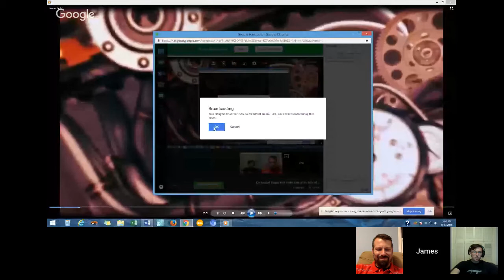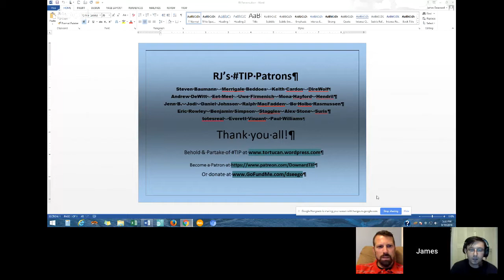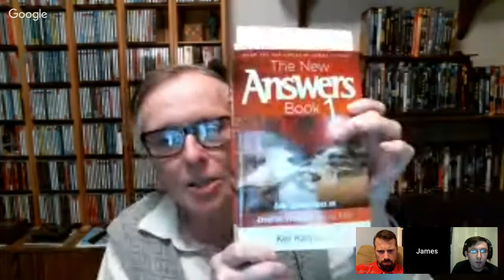Contested Bones XXX Hello Ardi and a talk with Nathan Lents on jousting with ID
Evolution Hour continues the Source Methods analysis of creationist Rupe & Sanford's CONTESTED BONES.  They have moved on to the basal Ardithpithecus find, highlighting its ape-like features & it not being direct human ancestor, but avoiding what was really important about it: what it says about how common bipedality was in the hominin lineage.

Terry Harrison in 2010, fine chart of the thickening bush of hominins becoming known, all Rupe nicked was its end paragraph questions posed (and the creationist even got the volume number wrong in the footnote)

Btw Rupe & Sanford explicitly noted in their book that the fossil was found “sandwiched between volcanic ash layers” dated to 4.4 Mya (so where did that fit in with any Flood model, where airborne ash is rather hard to accommodate?).

Today’s show also has Nathan Lents as guest, regarding the double-down reaction antievolutionists (creationist Ken Ham and Intelligent Design advocate Michael Egnor notably) had to his taking them to task on misunderstanding the odd “design” of our biology.

And the kick-ass data field on the reptile-mammal transition I drew on in the Hovind debate is there for the reading in Paleontologist Christine Janis described “Evolution Slam Dunk” in her Amazon review as “an incredible tour de force”

All can join the methods campaign by using the tools and approaches being assembled at my TIP “Troubles in Paradise: The Methodology of Creationism” (still very much a work in progress, clunky at times, but always swinging, which you can support directly